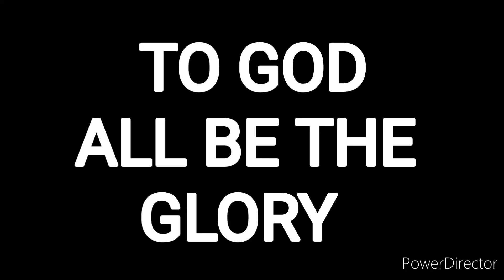QUINCY MILLER GUSTONG MAGLARO SA GILAS PILIPINAS | Quincy Miller Highlights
Quincy Miller Highlights
Quincy Miller Gustong maglaro sa Gilas Pilipinas
Gilas Pilipinas
Mas shooter pa kay Justine Brownlee
Legit shooter for Gilas Pilipinas
RM Saiyan Vlogs
Converge
Quincy Miller